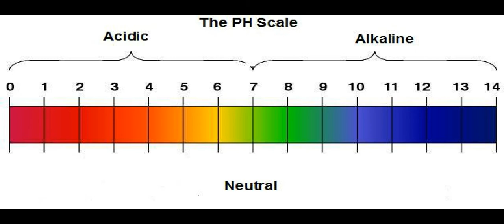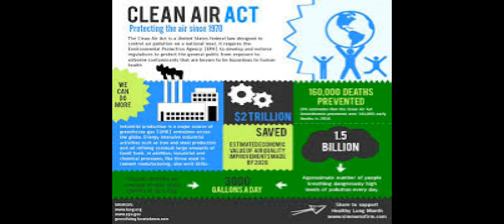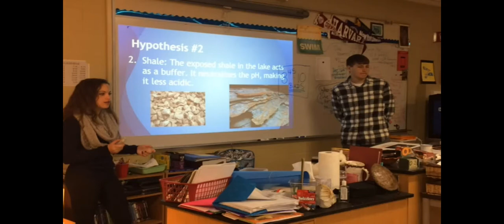The Minnewaska pHish PSA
WHO ARE THE MINNEWASKA PHISH?
We are a group of dedicated students from Arlington High School  on a mission to notify the public about pH changes and the resurgence of life in Lake Minnewaska, and determine the effect of the changes on the community.

Group Advisor- Maribel Pregnall

Members:

Joanna Abouezzi

Austin Gasparini

Shane Tully

Zak Hyde

Kesava Varanasi

Adam Ren